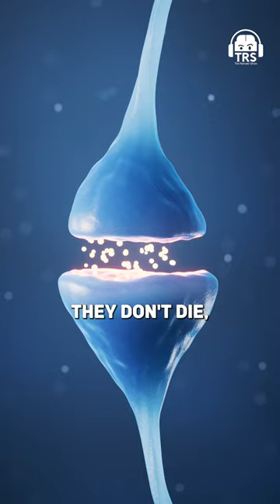SHOCKING - How Nerve's Cross Connection Affect A Person's Life? Urologist Explains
Follow Dr. Rajesh Taneja's Social Media Handles:-

Today, on The Ranveer Show, we welcome Dr. Rajesh Taneja for an open and honest conversation about male health. He is a urologist with over 38 years of expertise in diagnosing and treating various urologic conditions.

This was an open conversation about men’s health that no one talks about. In this episode, we talked about male genetics, some terrifying accidents with his patients, how men's and women's sexual arousals are different, how alcohol and pharmacological agents can be used for sexual health, and more. We also talked about the testosterone health of men and how it decreases with time, masculine aging and how it works, and whether anyone should take testosterone replacement therapy.

This was an in-depth conversation about male health. This is an important conversation for all the men out there and I highly recommend that you watch this whole episode to gain more knowledge about your health.